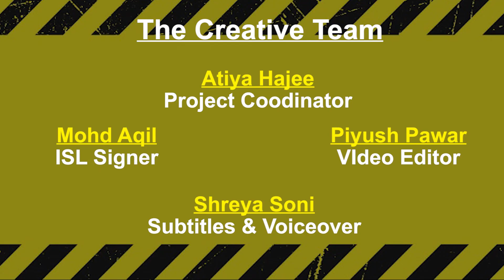Safety at other places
This is a chapter from Class 2 EVS.

Safety measures are important for all. Both adults and children should be aware of what we must do to avoid accidents at other places.